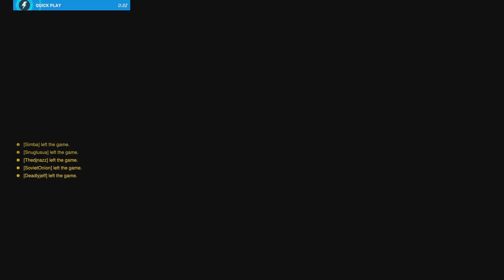Back to Overwatch 2